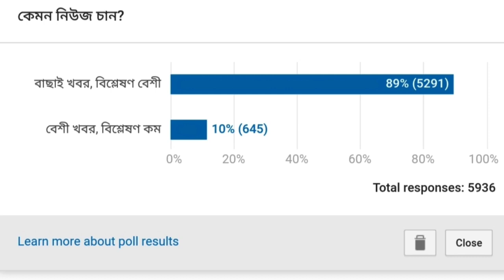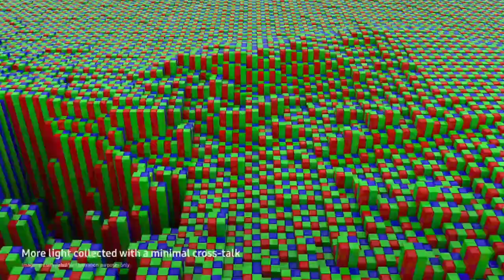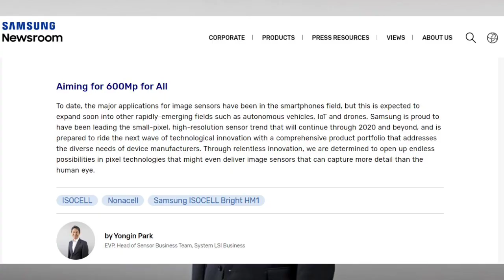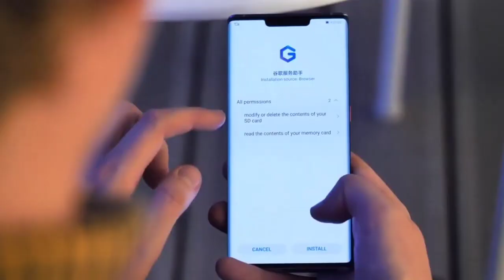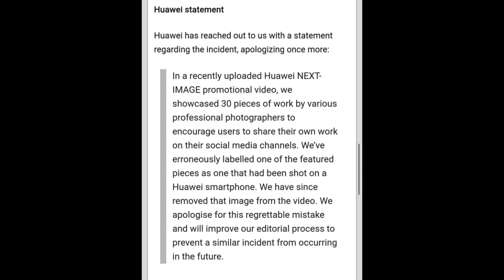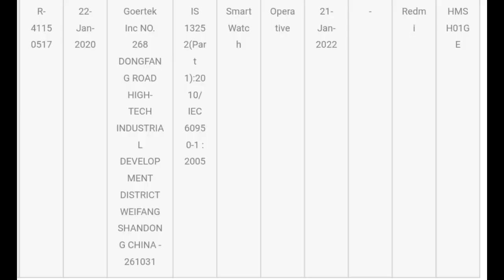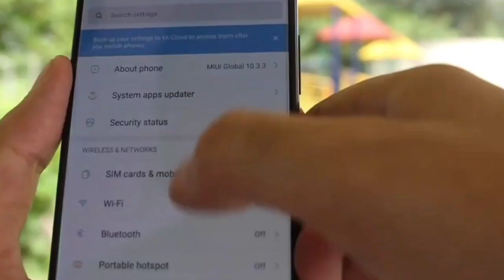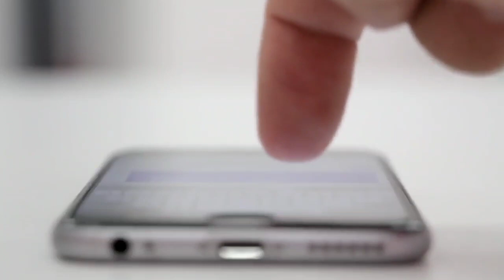Huawei P40 Pro তে চুরি | Samsung 600 megapixel Camera | Redmi k40 pro